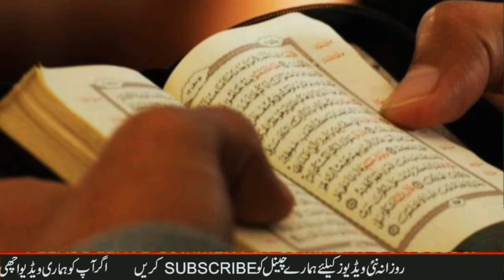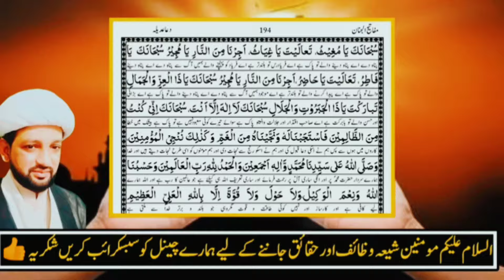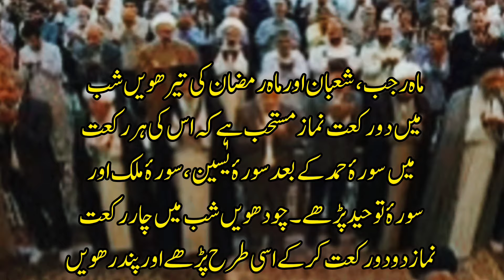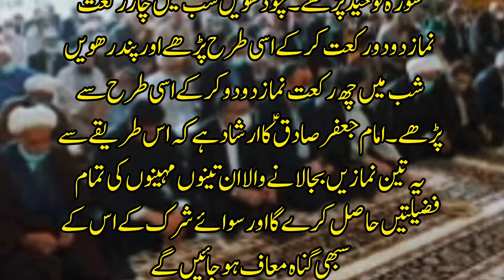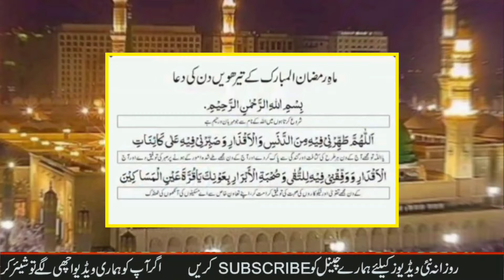bimarion se nijat ki khas dua | Mah e ramazan 13th shab ki namaz | dua for rizq | dua e mujeer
dua e mujeer in urdu
moulana qaiser Mutahari
Abid bilgrami
Maulana Muhammad Ali Naqvi
dua al mujeer
dua
dua e mujeer with urdu translation
dua mujir
dua'a e mujeer
dua e moojeer
dua e mujeer in arabic
dua e mujeer ki fazilat
duean mujeer
mujeer
dua el mujeer
dua'a e mujeer دعاء المجير
dua e mujeer best dua
asnad dua e mujeer
ramadan dua e mujeer
hajat pori hone ka wazifa
hajaat ki qabooliyat kliye khas wazifa
mushkilaat se nijat ka wazifa
powerful dua for hajaat
rizq mein barkat ki powerful dua
bimarion se nijat ki khas dua
qarz se nijat ki khas dua
mah e ramazan ki 13th shab ki namaz
Mah e ramazan ki 13th shab kay amaal
amaal e mah e ramazan

تیرھویں چودہویں اور پندرہویں ماہ رمضان کی رات اور دن کے اعمال 👇
ماہ رجب، شعبان اور ماہ رمضان کی تیرھویں شب میں دو رکعت نماز مستحب ہے کہ اس کی ہر رکعت میں سورۂ حمد کے بعد سورۂ یٰسین، سورۂ ملک اور سورۂ توحید پڑھے۔ چودھویں شب میں چار رکعت نماز دو دو رکعت کر کے اسی طرح پڑھے اور پندرھویں شب میں چھ رکعت نماز دو دو کر کے اسی طرح سے پڑھے۔ امام جعفر صادقؑ کا ارشاد ہے کہ اس طریقے سے یہ تین نمازیں بجا لانے والا ان تینوں مہینوں کی تمام فضیلتیں حاصل کرے گا اور سوائے شرک کے اس کے سبھی گناہ معاف ہو جائیں گے
دن کے اعمال میں دعائے مجیر پڑھیں

 حضرت رسولؐ خدا سے منقول بڑی شان والی دعا ہے اور روایت ہے کہ یہ دعا حضرت جبرائیلؑ نے حضرت رسولؐ کو اس وقت پہنچائی جب آپ مقام ابراہیمؑ میں نماز ادا کر رہے تھے۔ کفعمی نے بلد الامین اور مصباح میں اس دعا کو درج کیا ہے اور حاشیے میں اس کی فضیلت بھی ذکر کی ہے۔ وہ لکھتے ہیں کہ جو شخص اس دعا کو ماہ رمضان کے ایام بیض میں پڑھے تو اس کے گناہ معاف ہو جائیں گے چاہے وہ بارش کے قطروں، درختوں کے پتوں اور صحرا کی ریت کے ذروں کے برابر ہی کیوں نہ ہوں۔ نیز یہ دعا مرض سے شفا، ادائے قرض، فراخی و تونگری اور غم کے دور ہونے کے لیے بھی مفید ہے۔

بِسْمِ ﷲِ الرَّحْمٰنِ الرَّحِیْمِ
عظیم اور دائمی رحمتوں والے خدا کے نام سے
سُبْحَانَكَ یَا ﷲُ تَعَالَیْتَ یَا رَحْمٰنُ
تو پاک ہے اے اللہ، تو بلند تر ہے اے رحم کرنے والے
ٲَجِرْنَا مِنَ النَّارِ یَا مُجِیْرُ
ہمیں آگ سے پناہ دے اے پناہ دینے والے
سُبْحَانَكَ یَا رَحِیْمُ تَعَالَیْتَ یَا كَرِیْمُ
تو پاک ہے اے مہربان، تو بلند تر ہے اے کریم
سُبْحَانَكَ یَا مَلِكُ تَعَالَیْتَ یَا مَالِكُ
تو پاک ہے اے بادشاہ، تو بلند تر ہے اے آقا
سُبْحَانَكَ یَا قُدُّوْسُ تَعَالَیْتَ یَا سَلَامُ
تو پاک ہے اے پاک ترین، تو بلند تر ہے اے سلامتی دینے والے

مکمل دعا مفاتیح الجنان کے صفحہ نمبر 172
پر دیکھیں یا دعاؤں کی کتابوں میں مل جائے گی 👆